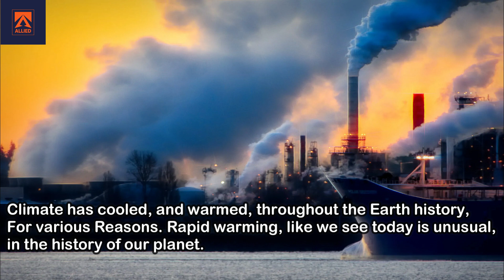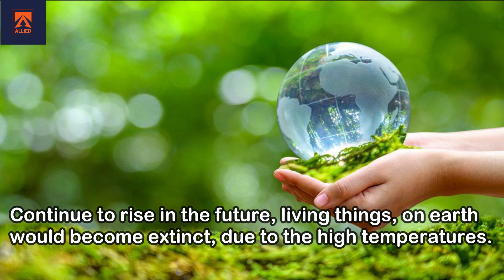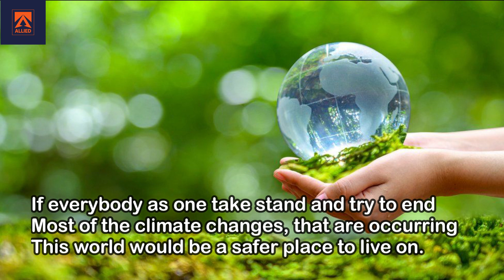Climate Change Documentary English | cause & effects of Global Warming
Climate change is happening now, and even world leaders meeting for climate talks at this year’s Cop26 know we aren’t doing enough to stop it.
In fact, we’re going backwards.

climate change
climate
climate change is not real
global warming
climate change

1)This video has no negative impact on the original works (It would actually be positive for them)
2)This video is also for teaching purposes.
3)It is not transformative in nature.
4)I only used bits and pieces of videos to get the point across where necessary.
Allied Stories. MOTIVATION does not own the rights to these video clips.